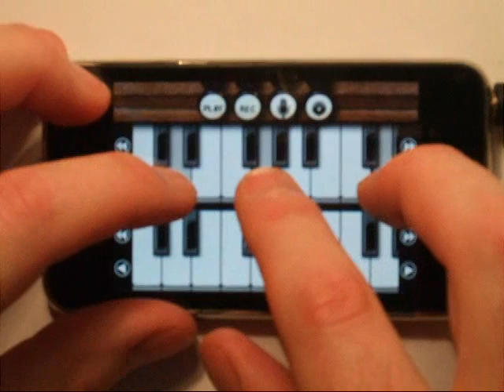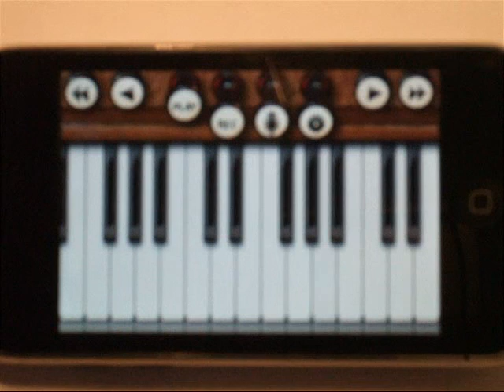Organist - The iPhone Organ (v1.0)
Organist - The Virtual Organ for the iPhone and iPod Touch.  Available now from the App Store.  for more information.  Please note that this video shows an older version of the application.